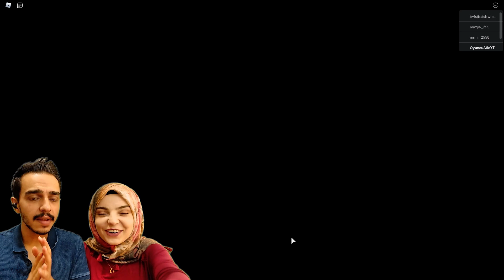ROBLOX PIGGY SAKIN DURMA! | Roblox Piggy Oynuyoruz!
Oyuncu Aile kanalımızda Roblox Piggy oynuyoruz. İlk olarak piggy peşimize düştü. Piggy den kaçmak çok zor olsa da oynaması çok keyifli arkadaşlar. Bu bölümde Piggy biz olduk ve kaçanları tek tek yakaladık. Roblox serisinin devamı gelecek bir sürü mod var.

VİDEO İÇERİĞİ NE?

Roblox oyunu dünyaca ünlü mobil olarakta oynayabildiğimiz içinde farklı modları olan eğlenceli bir oyun. Oyunda bir bölgede başlıyoruz ve aramızdan biri Piggy oluyor. Amacımız Piggy yakalamadan gizli yerlere saklanmış anahtarları bularak kurtulmak. Devamı çok yakında :)

Kanalımızda Hello neighbor, scary teacher, Redball ve Chuchel gibi oyunları da bulabilirsiniz.